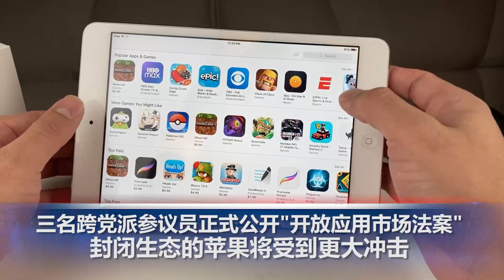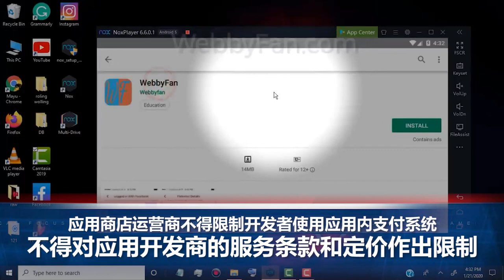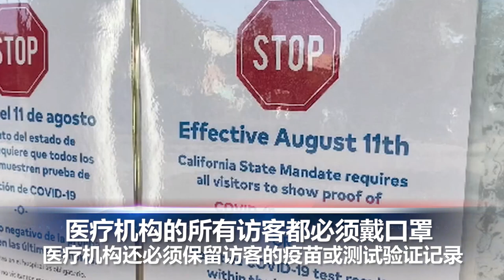苹果应用商店要遭殃？参议院拟立法限制其应用垄断；欧洲药管局调查新冠疫苗副作用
00:00 片头
00:06 美国总统拜登8月10日表示，虽然阿富汗塔利班在该国节节推进，但他对从阿富汗撤军的决定不后悔。

00:48  当前，佛罗里达州州长罗恩·德桑蒂斯则禁止州内学校出台措施、强制学生佩戴口罩。近日，已有家长就此起诉州长德桑蒂斯。

01:29  8月11日，美国参议院三名跨党派议员正式公开“开放应用市场法案”，旨在重塑这个由苹果、谷歌占据统治地位的市场。

02:23  加州卫生局指出，从8月11日开始，任何前往加州的医院、拥有专业护理的老年照顾或中级护理机构的人，都必须出示完全接种疫苗的证明，或最近核酸检测呈阴性的报告。

03:52  洛杉矶市议会8月10日通过了一项动议，到2025年在该市建造至少25000套游民新住房的目标。

04:22  路透社8月11日援引欧洲药管局消息称，欧洲药管局目前正在调查辉瑞和莫德纳新冠疫苗可能引发的3项新的副作用。